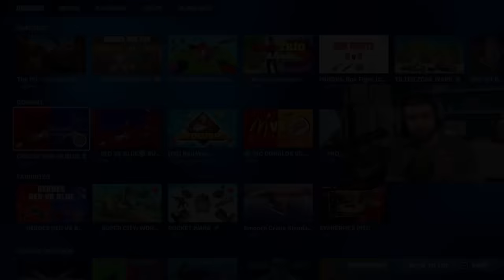I was stolen from.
I was stolen from. Let's stand up against bullying. CODE: 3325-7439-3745